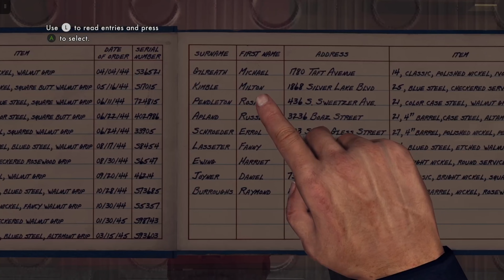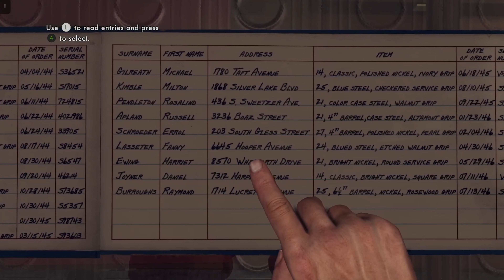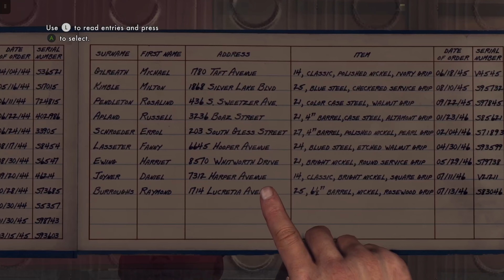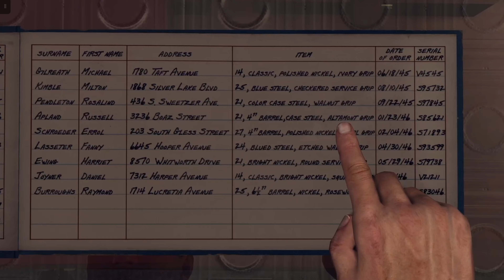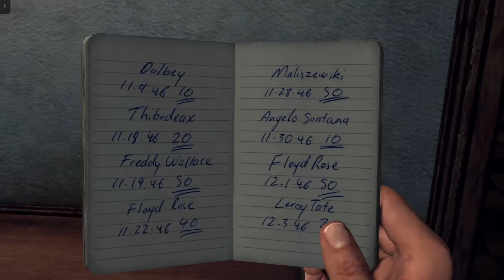L.A Noire | (Story Mode) Part 1 0126